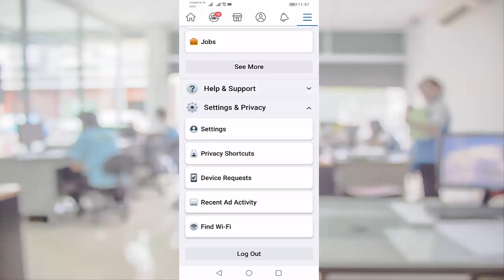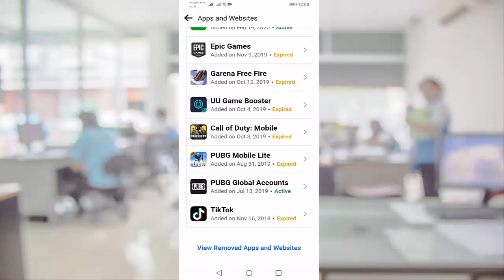How to Remove Expired Apps and Websites From Facebook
Delete expired Apps and websites from facebook